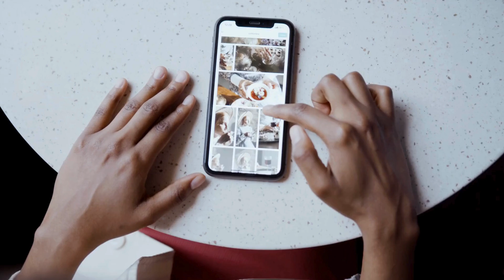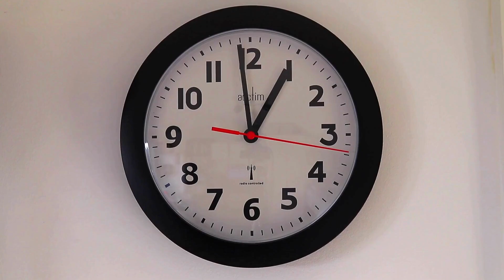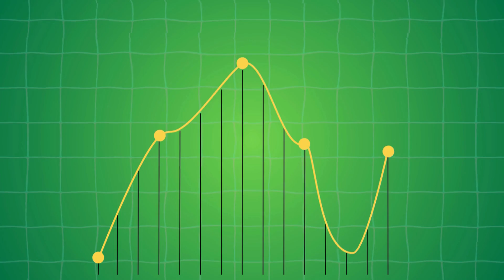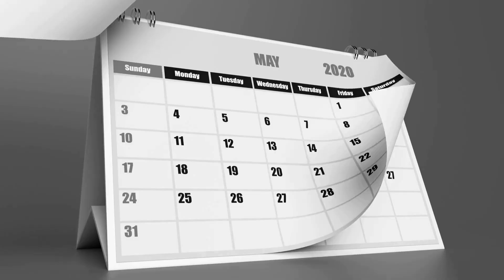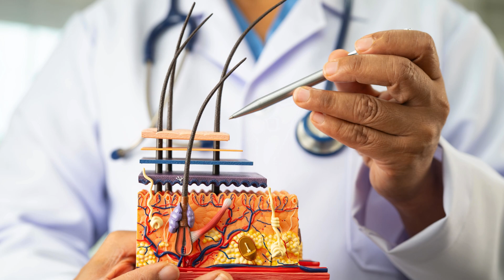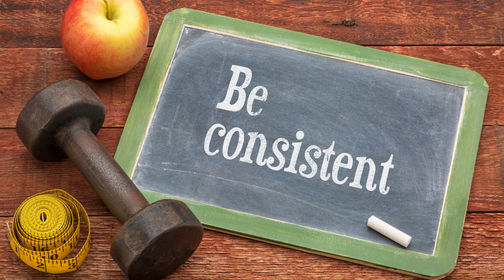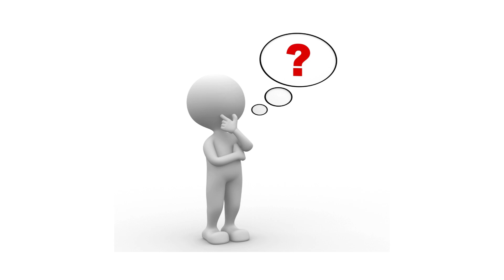How to Remove Dandruff From Hair at Home (3 COSTLY Mistakes)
Fed up with trying every method for how to remove dandruff from hair at home? You're likely making one of three costly mistakes that are actually making your flakes worse. Are you accidentally feeding the fungus on your scalp?

Tired of the constant dandruff scratching and seeing those embarrassing white flakes on your clothes? This video is your definitive guide to effective dandruff removal, exposing the myths that are keeping you in a frustrating cycle. We go beyond typical home remedies for dandruff to reveal the real science behind the problem.

Dandruff isn't just dry skin; it's an inflammatory reaction to a fungus called Malassezia globosa, which feeds on your scalp's natural oils (sebum). This guide provides a complete dandruff treatment at home by focusing on the 3 most common—and costly—mistakes people make:

Mistake #1: Treating Dandruff Like Dry Skin: Applying oils like coconut or olive oil is one of the most common dandruff home remedies, but it's like pouring gasoline on a fire. You're feeding the fungus, leading to more irritation and flakes. This is why a simple "dandruff cure" often fails.

Mistake #2: The "Splash and Dash" Shampoo Method: Using an antidandruff shampoo with active ingredients like Ketoconazole or Zinc Pyrithione without leaving it on for at least 5 minutes renders it useless. This crucial step is the key to a proper scalp treatment.

Mistake #3: Believing in a Permanent Cure: The goal isn't to figure out how to get rid of dandruff permanently at home in one go, because for many, it's a chronic condition that needs management. We’ll show you how to stop dandruff from coming back with a long-term maintenance plan.

By the end of this video, you will have a clear, science-backed action plan for dandruff removal at home. You'll understand exactly how to treat dandruff by starving the fungus, attacking it correctly, and maintaining a healthy, flake-free scalp for good.

Did this video bust a myth you believed? Your story could help someone else.